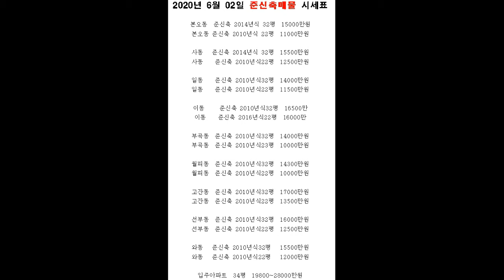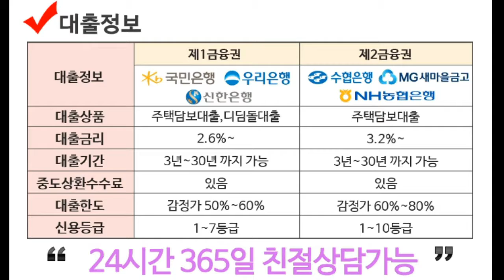[안산빌라] 신혼부부추천 중학교 도보 5분거리 채광좋은 거실에 넓은방이 있는 아파트형구조 3층 월피동쓰리룸빌라매매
신혼부부추천 채광좋은 거실에 넓은 방이 있는 월피동쓰리룸빌라매매[안산빌라매매]9000

광덕중학교 인근 / 공원인근  / 생활편의 시설 근접